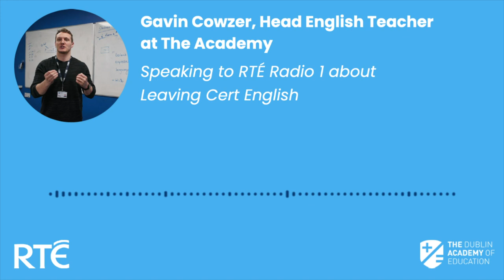Gavin Cowzer - RTÉ 1 Drivetime Interview - 19.01.21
Our English teacher Gavin on RTÉ 1 Drivetime gives tips on how to perform best in the Leaving Cert English exam.